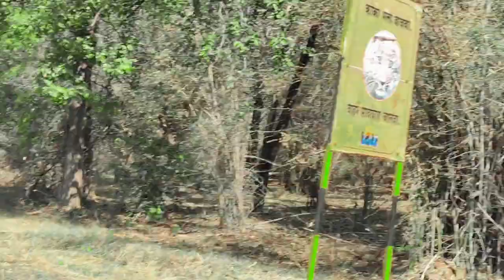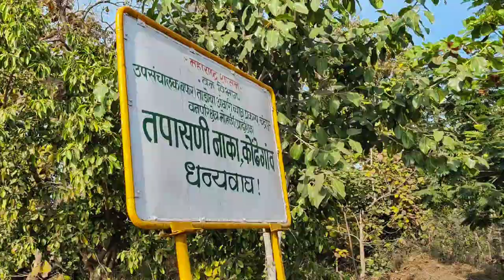ताडोबा अंधारी व्याघ्र प्रकल्प || Tadoba National Park|| 26 January 2024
ABOUT TADOBA NATIONAL PARK

Notably Maharashtra's oldest and largest National Park, the "Tadoba National Park", also known as the "Tadoba Andhari Tiger Reserve" is one of India's 47 project tiger reserves existing in India. It lies in the Chandrapur district of Maharashtra state and is approximately 150 km from Nagpur city. The total area of the tiger reserve is 1,727 Sq.km, which includes the Tadoba National Park, created in the year 1955. The Andhari Wildlife Sanctuary was formed in the year 1986 and was amalgamated with the park in 1995 to establish the present Tadoba Andheri Tiger Reserve. The word 'Tadoba' is derived from the name of God "Tadoba" or "Taru," which is praised by local tribal people of this region and "Andhari" is derived from the name of Andhari river that flows in this area.

The Tadoba National Park is divided into three separate forest ranges, i.e. Tadoba north range, Kolsa south range, and Morhurli range, which is sandwiched in between the first two. There are two lakes and one river in the park, which gets filled every monsoon, the ‘Tadoba Lake,’ ‘Kolsa Lake,’ and ‘Tadoba River.’ These lakes and rivers provide vital ingredients needed to sustain the park’s life.

The Tadoba Tiger Reserve is rich in flora and fauna.